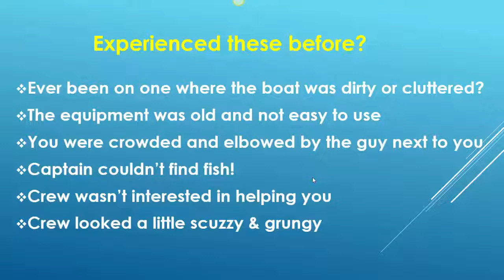Boynton Beach Fishing Charter Review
A Boynton Beach Fishing Charter is a top Florida deep sea fishing trip because “We Get Fish”! Sport fishing in Florida is a party or drift fishing charter for family or angler friends. Charter fishing here offers dolphin (mahi mahi), snapper, tuna, wahoo, mackerel, kingfish, sailfish, tarpon and grouper among many deep sea tropical fish species. Listen to your fishing reel sing when trolling in Fl and you hook on a real game fish! We provide many fishing charters near me in Boynton Beach, Delray Beach, Lake Worth, Jupiter and nearby Florida and 33426 areas. Charters include rods, reel, bait and guaranteed fun! While here shop on Federal Highway, Boynton Beach Blvd. or Woolbright. while visiting West Palm Beach, Boynton Fishing Pier or even Briny Breezes. We also do party boat fishing and have fishing trip packages. Best fishing vacation!
Best charters are 4, 6 or 8 hour fishing trips for up to 6 people. Get the Lowest Price Now.
Styles: Heavy Tackle, Bottom Fishing, Jigging, Light Tackle, Trolling, Drift Fishing
Types: Inshore Fishing, Offshore Fishing, Reef Fishing